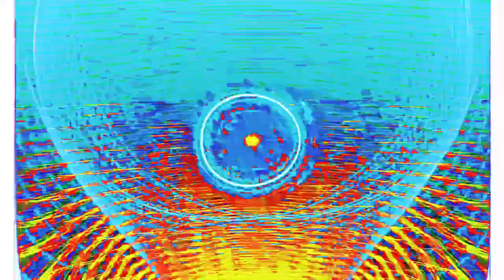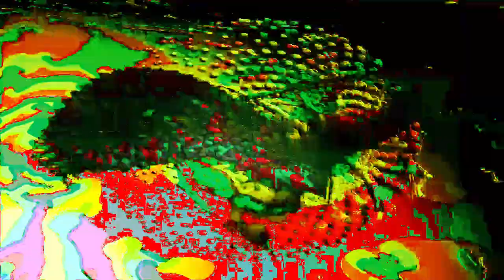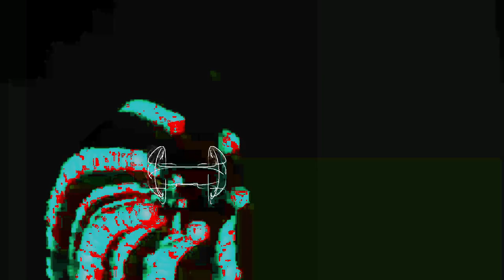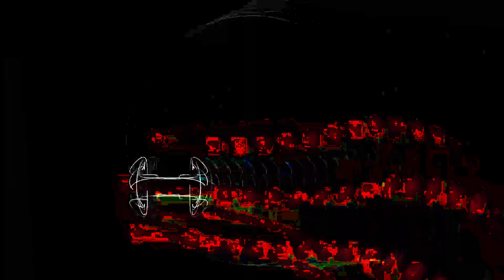[EPILEPSY WARNING] Movie 24 01 27 04h30m25s